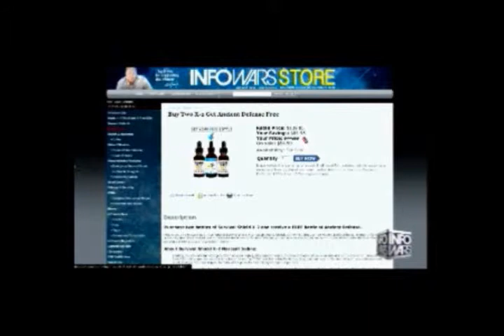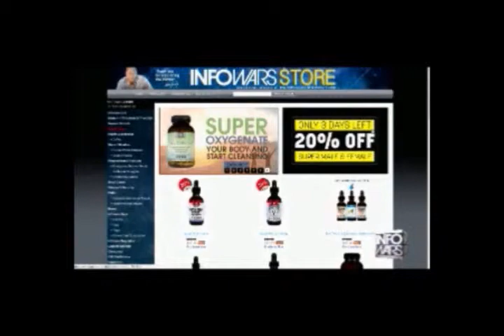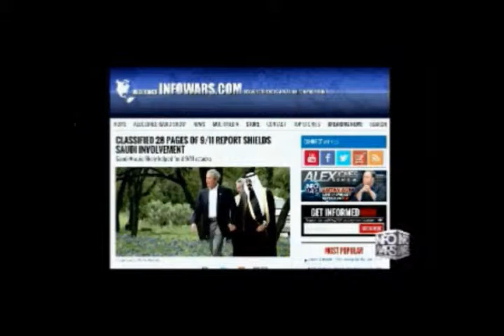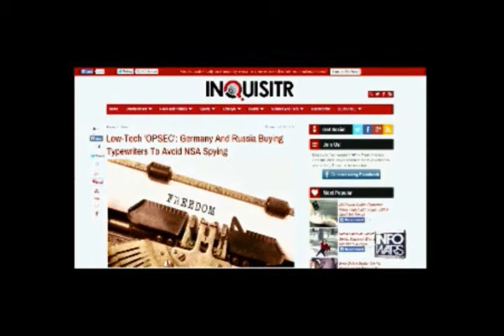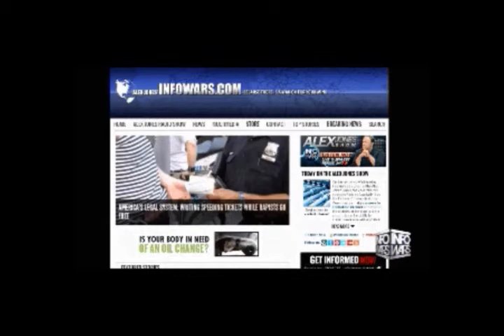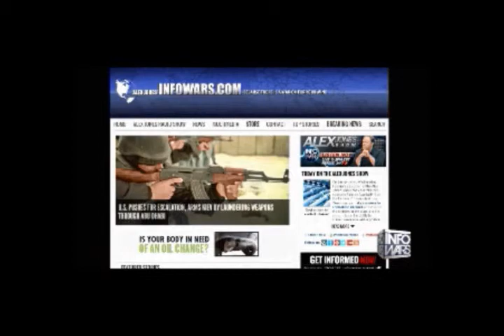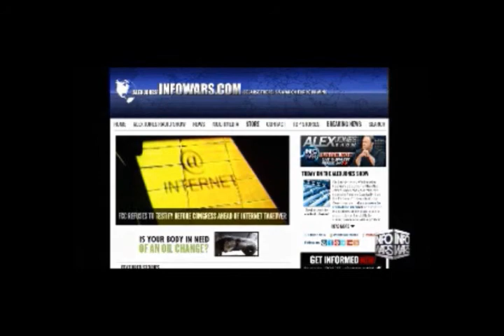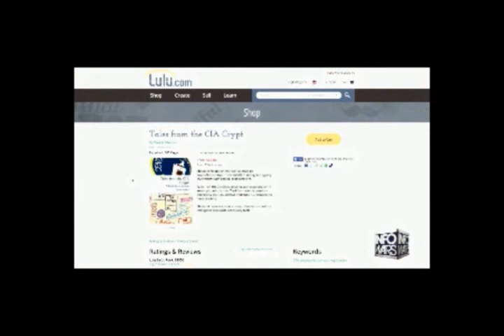Alex Jones interviews Wayne Madsen 2 25 2015